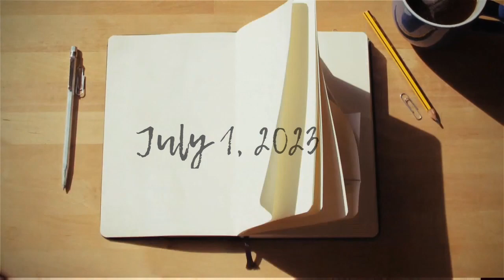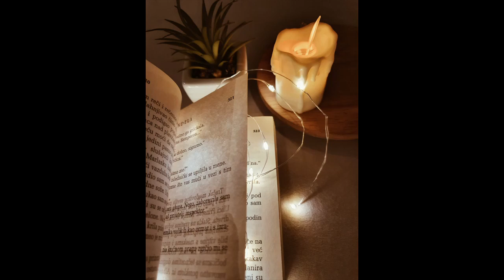The Spirit Realm Series Chapter 9 | Witchcraft & Idolatry | Trailer